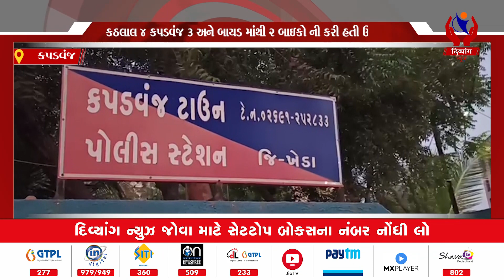Kapadvanj | કઠલાલ 4 કપડવંજ 3 અને બાયડ માંથી 2 બાઇકો ની કરી હતી ઉઠાંતરી | Divyang News